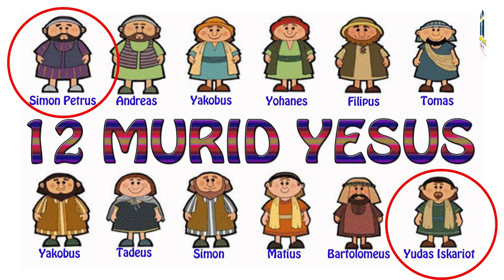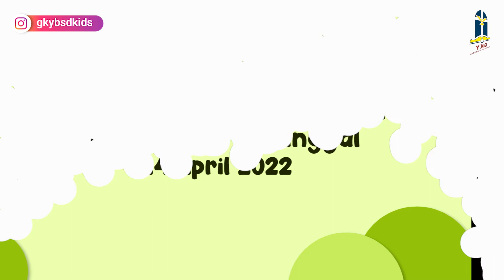IBADAH SM GKY BSD, PML, ALS (10 APR 2022) - KELAS KECIL